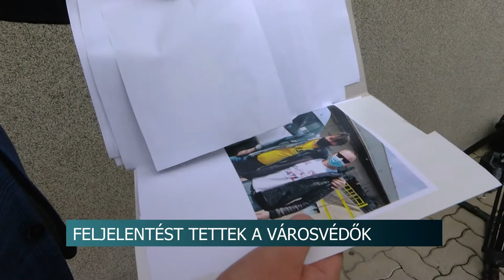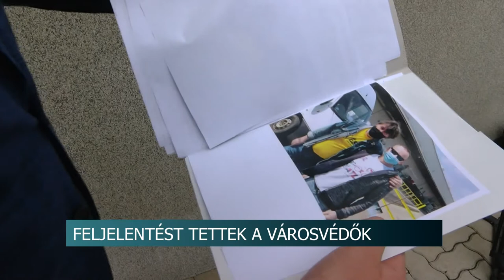Feljelentés - a városvédők szerint szabálytalanságokat követettek el az Éljen Szekszárd tagjai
Feljelentést tesz Szabó Balázs a szekszárdi városvédők elnöke a helyi rendőrkapitányságon. A városvédő azt állítja, a koronavírus járvány idején az önkormányzat által kiosztott csomagok átadásakor súlyos szabálytalanságok történtek. Szabó Balázs azt mondja, az adományokat osztó Éljen Szekszárd tagokból álló szociális, egészségügyi , környezeti és fenntarthatósági bizottság nem tud elszámolni a város pénzén vásárolt adományokkal.